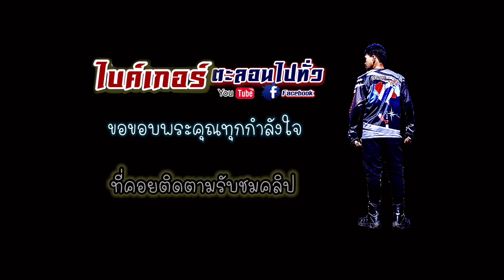ทริปไบค์เกอร์คนเดียวเที่ยวใต้ (Ep.5) เบตง พลาดอีก พลาดจนได้? อุโมงค์เบตงมงคลฤทธิ์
ทริปไบค์เกอร์คนเดียวเที่ยวใต้ (Ep.5) ถึงแล้วเบตง พลาดอีกแล้ว? อดจนได้? ทริปการเดินทาง อุโมงค์เบตงมงคลฤทธิ์

ทริปต่อไป เช็คอินป้ายใต้สุดแดนสยาม ต่อด้วยสกายวอล์คอัยเยอร์เวง กับการมาเที่ยวครั้งแรก
ทริปจากพัทยา-ใต้สุดแดนสยาม